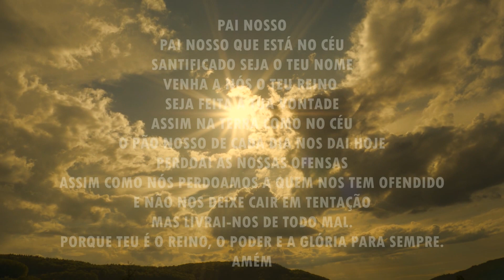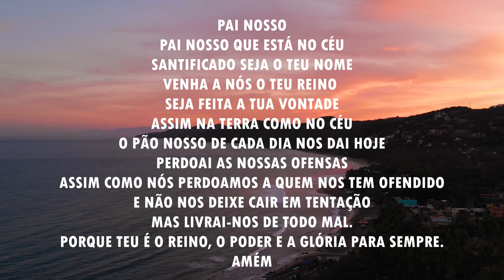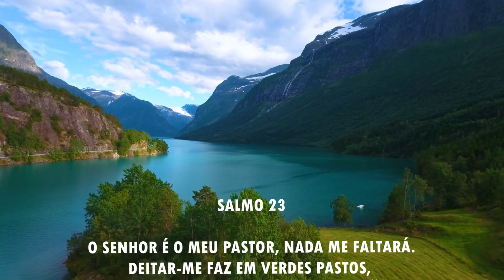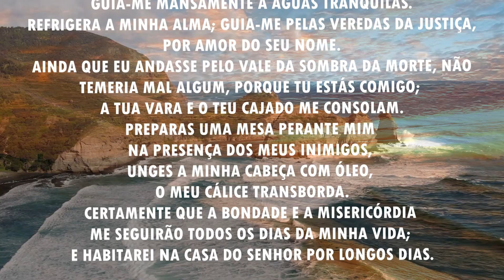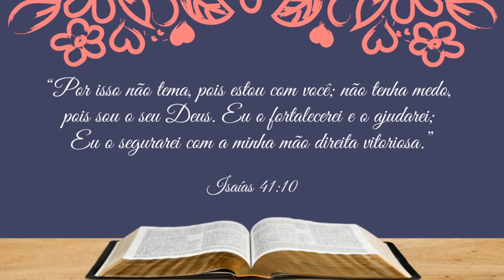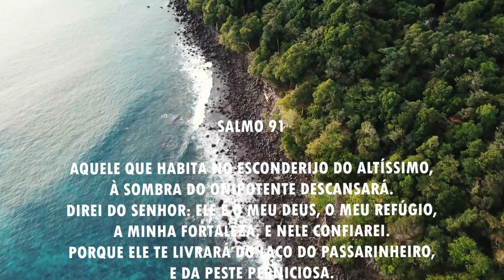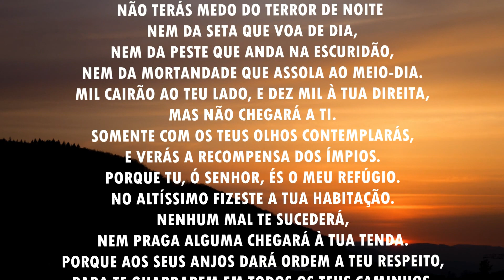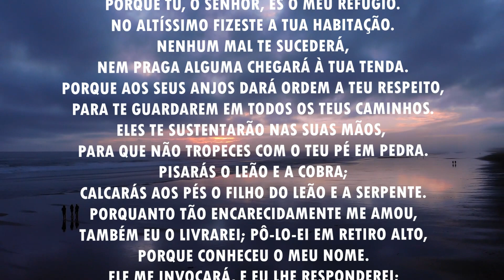Oração da manhã - Para você conquistar a tua abençoada vitória - com o Salmo 91 e o 23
Vamos orar?🙏🙏😍

E não deixe de clicar no sininho para receber todos os novos vídeos e as notificações do canal.